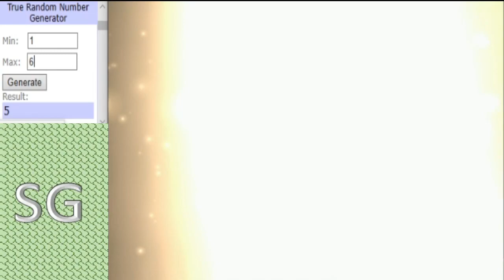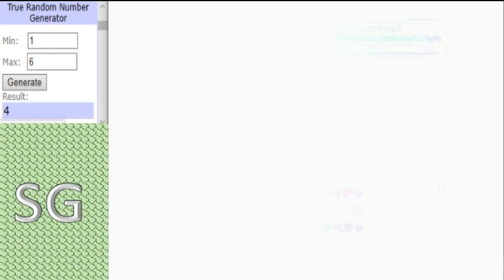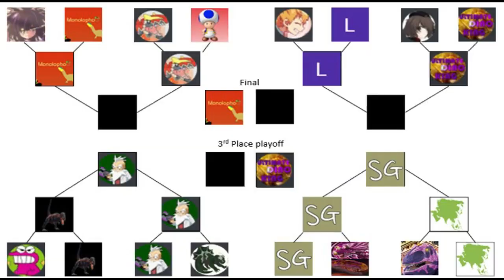Dinosaur King Arcade Tournament 2020 - Semi-Final - Monolopho G vs UlitmateDinoKing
The final is within touching difference for these 2, can our dark horse Mono G go all the way or will it be consecutive final appearance for UDK?